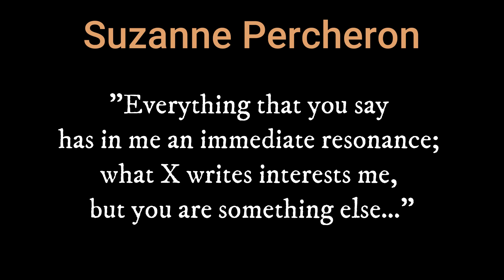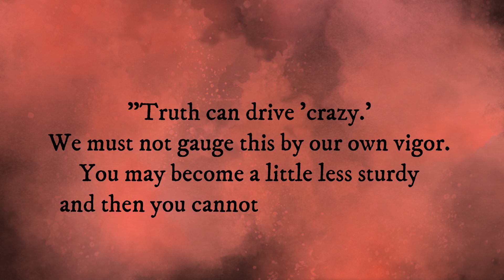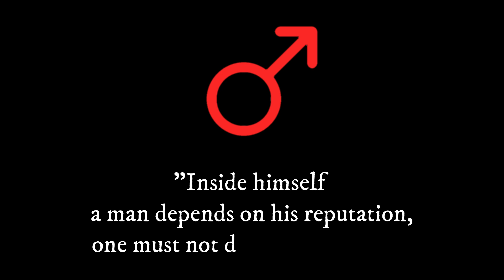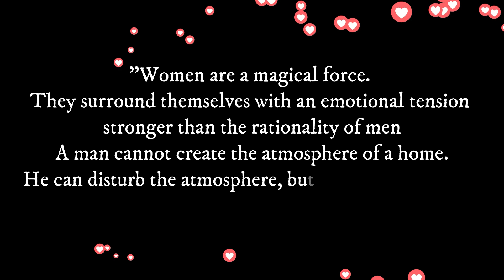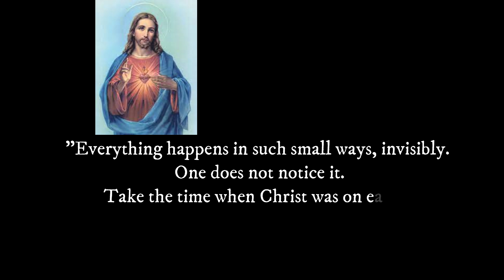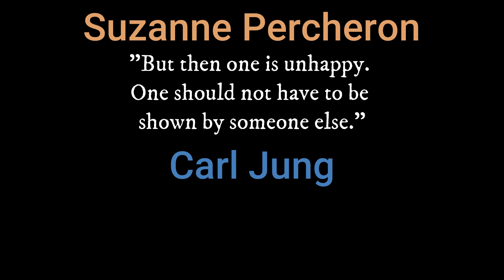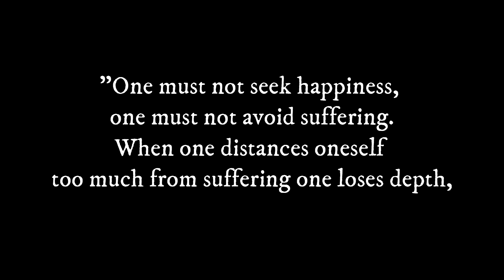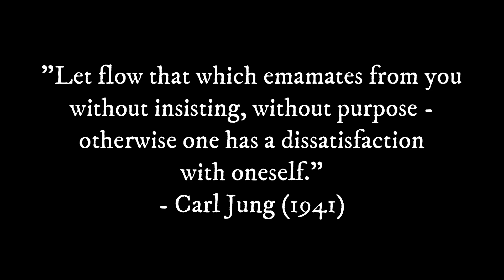Memories of Carl Jung - Wisdom, Dreams, Suffering (1941)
These rather rare quotes from Carl Jung are from a section of a book titled,

C. G. Jung, Emma Jung, and Toni Wolf - A Collection of Remembrances

In 1941, Jung spoke with Suzanne Percheron about many topics... such as truth, channeling, the conscious and unconscious mind, men and women, dreams, wisdom, chasing happiness, suffering, and many others. It is a rather lengthy quote, as well as a bit sporadic.

I believe Suzanne is recording Jung's remarks to her statements/questions by hand, so this would explain the style. Regardless, I found it to be an interesting quote to share to get a glimpse into the essence of who he was years after the Red and Black Books.

CHAPTERS
00:00 Introduction
00:31 Quotes
11:22 "Footnotes"